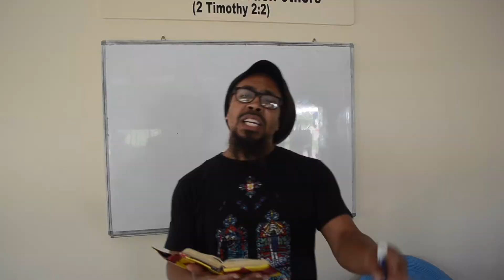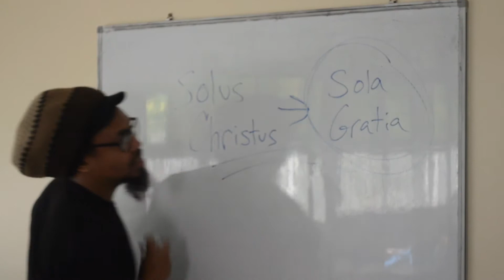Just God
The second music video by Zealous shot on location in Uganda East Africa